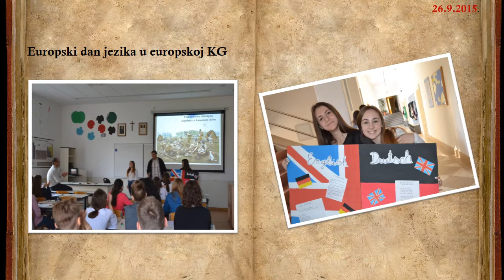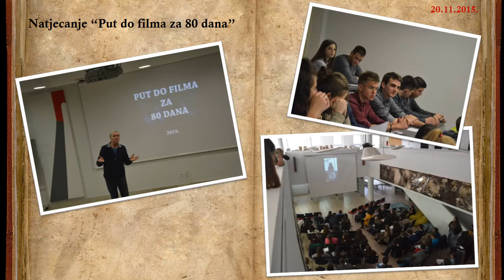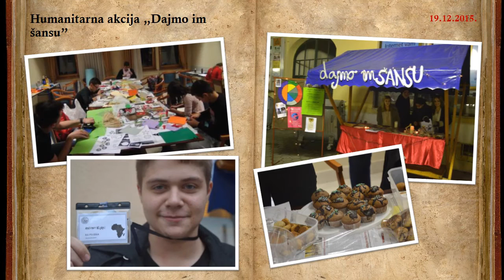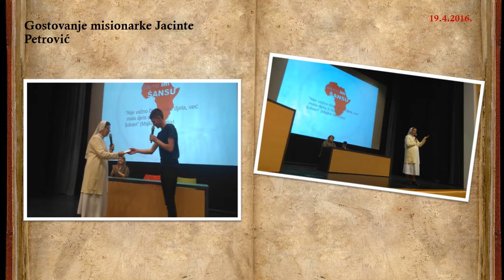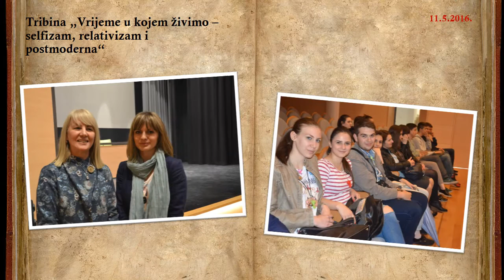Retrospektiva KG-a (2015./2016.)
Pogled unatrag na školsku godinu 2015./2016.